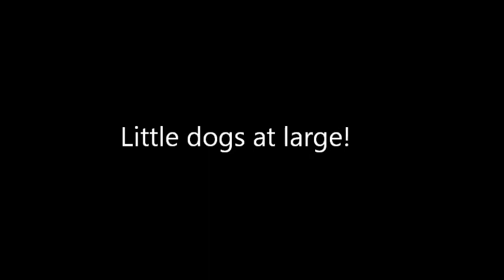Little dogs at large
Brodie, Henry, Holly, Ellie and Rani enjoy an afternoon walk with my dogs Jacob and Jade.